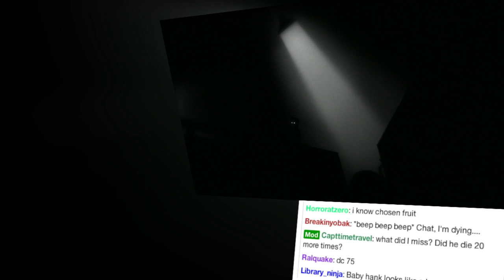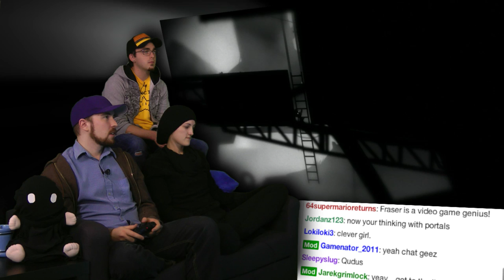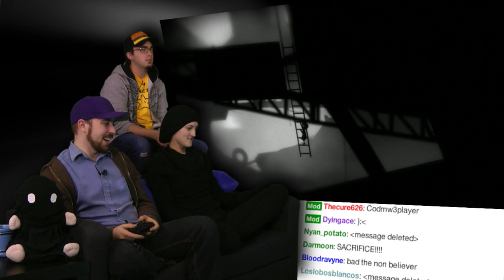Shot in the Dark! - LIMBO is AWESOME! - Part 11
Welcome to a colourless world where giant spiders rule and death is always looming right over your shoulder. Watch as we navigate or way through webs and snares  and try to make sense of this mysterious place called LIMBO!